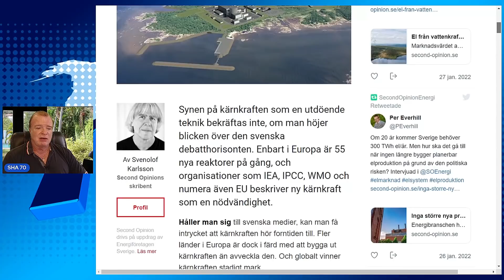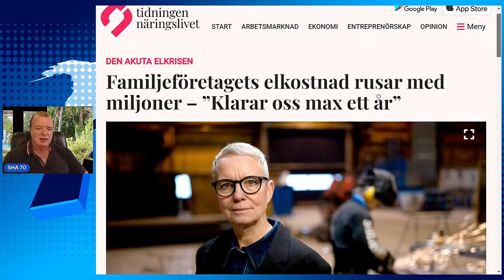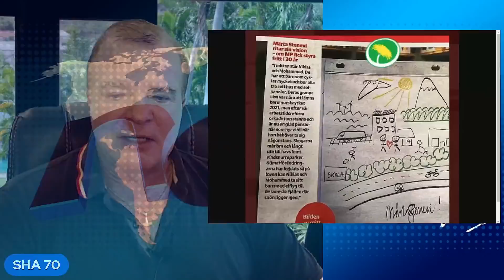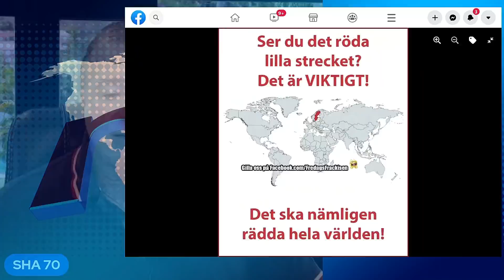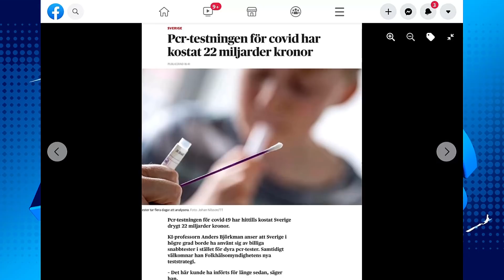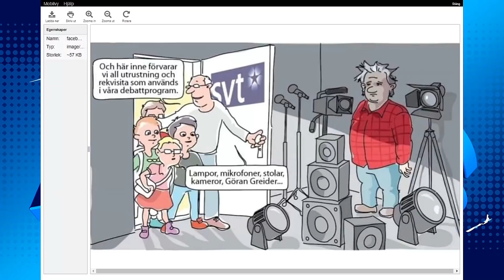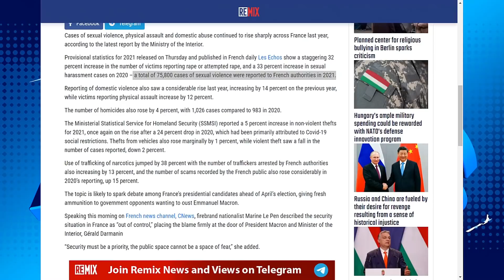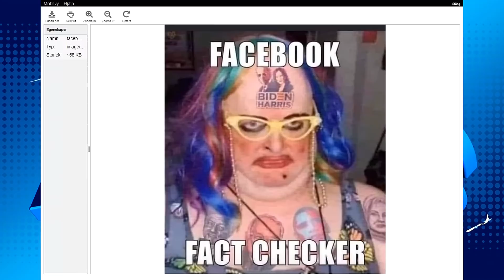Krönikan! 2 februari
Måndag hela da´n! Självklart kommer en liten krönika! Hoppas du gillar!

Vill du stötta SHA70 så är jag mycket tacksam! Vill gärna satsa på att göra fler, mer och bättre avsnitt.